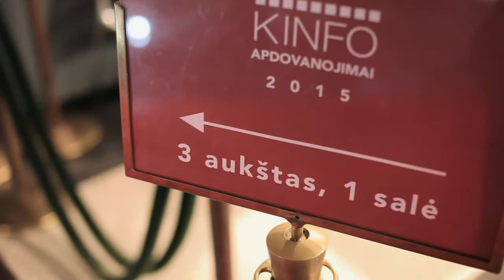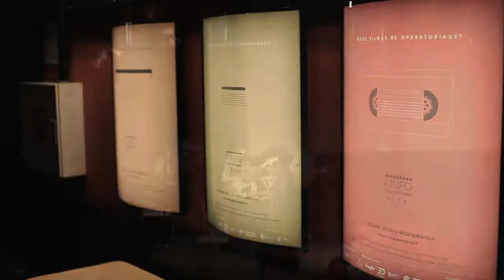KINFO apdovanojimai 2015 laimėtojų interviu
Laimėtojai:
1. METŲ KINO RENGINYS
Kinas po žvaigždėmis

2. METŲ KINO FESTIVALIS
Vilniaus tarptautinis kino festivalis „Kino pavasaris“

3. METŲ GARSO TAKELIS/DAINA
„Redirected/Už Lietuvą!“ (Grupė „The Bus“)

4. METŲ TRUMPAMETRAŽIS DOKUMENTINIS FILMAS
„Mažute mano, išjunk kamerą“ (Rež. Emilija Petkūnaitė)

5. METŲ TRUMPAMETRAŽIS FILMAS
„Anglijos karalienė pagrobė mano tėvus“ (Rež. Ernestas Jankauskas)

6. METŲ DOKUMENTINIS FILMAS
„Arvydas Sabonis. 11“ (Rež. Rimvydas Čekavičius)

7. METŲ ANIMACINIS FILMAS
„Gustavo nuotykiai“ (Rež. Vaidas Lekavičius, Augustinas Gricius)

8. METŲ PRODIUSERIS/PRODIUSERINĖ KOMPANIJA
„Redirected/Už Lietuvą!“ (Asta Liukaitytė/Daiva Jovaišienė/Andrius Paulavičius/Donatas Šimukauskas)

9. METŲ SCENARIJUS
„Redirected/Už Lietuvą!“ (Emilis Vėlyvis ir Jonas Banys)

10. METŲ OPERATORIUS
Feliksas Abrukauskas „Redirected/Už Lietuvą!“

11. METŲ AKTORĖ
Rimantė Valiukaitė „Kaip pavogti žmoną“

12. METŲ AKTORIUS
Vytautas Kaniušonis „Lošėjas“

13. METŲ REŽISIERIUS
Emilis Vėlyvis „Redirected/Už Lietuvą!“

14. METŲ KINFO APDOVANOJIMAS
Šoblės kino klubas

15. METŲ VAIDYBINIS FILMAS
„Redirected/Už Lietuvą!“ (Rež. Emilis Vėlyvis)